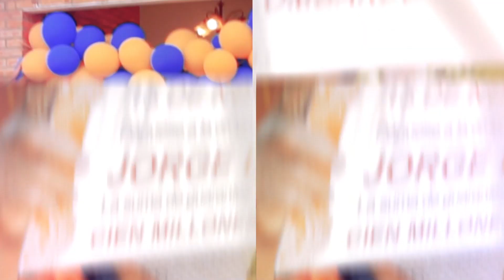Entrega de premios - ASUNCIÓN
Ellos jugaron y ganaron con el Telebingo que más premia en todo el país.

🎁 ASUNCIÓN: Ana Mercado se ganó una mot Honda XR 150L

🎁 ASUNCIÓN: Don Rodolfo Estigarriba le tocó la suerte y se ganó un Kia Picanto 0 km.